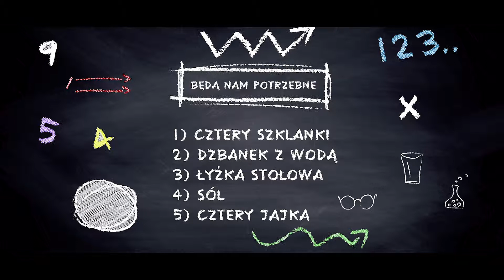Eksperyment z jajkiem (Dlaczego jajko nie tonie)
Przedszkolne laboratorium. Eksperyment dla przedszkolaków z jajkiem, prezentujący zjawisko zmiany gęstości.